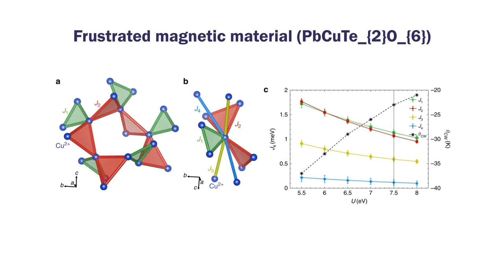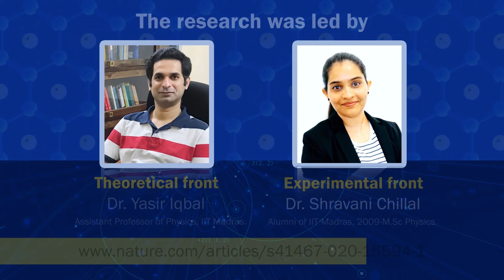Quantum spin liquids Research by Dr Yasir Iqbal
Prof. Yasir Iqbal of IIT Madras along with his team have unveiled the presence of an exotic quantum state of matter called a “quantum spin liquid” in a material exhibiting a new crystal (3D) structure. As opposed to ordinary liquids in which the behavior of the constituent atoms is uncorrelated and driven by thermal fluctuations. Quantum spin liquids feature a high degree of entanglement between atoms which gives rise to fascinating emergent phenomena which needs new physics to explain. Spin liquids exhibit quantum states which are robust to external perturbations and potentially serve as ideal candidates for quantum computing.
The interesting part is that quantum spin liquid that is exhibited in magnetic materials melts even at -273 degrees celsius when all other materials freeze.
An international research team, employing state-of-the-art experimental and theoretical techniques, has unveiled the occurrence of a quantum spin liquid in a three-dimensional material, thus challenging the age-old pessimism regarding the existence of quantum spin liquids in three-dimensions.
This work has been published in Nature Communication 11, 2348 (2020). The research was led on the experimental front by Dr. Shravani Chillal (a 2009 M.Sc Physics alumni of IIT Madras) from the Helmholtz Centre for Materials and Energy, Berlin, Germany, and on the theoretical front by Dr. Yasir Iqbal from the Department of Physics, IIT Madras, together with other researchers from Germany, France, UK, and the USA.